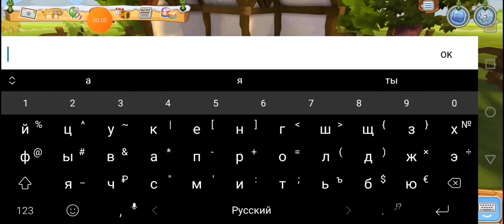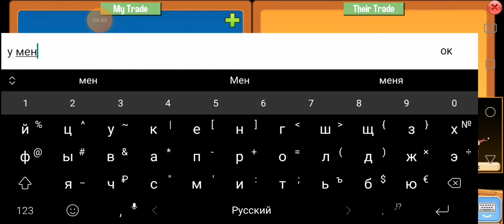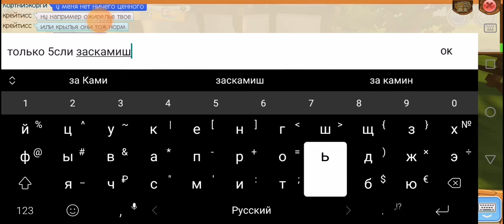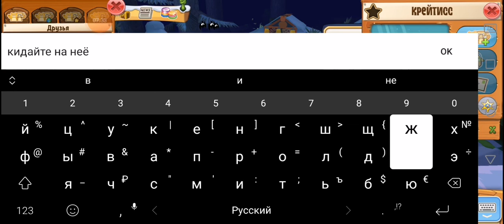вор в энимал джем, кидайте жалобы! обокрали на ожерелье ночного мотылька